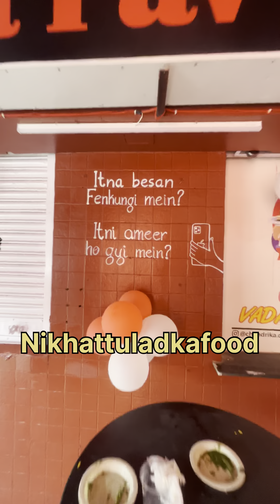Vada pav Girl ने 😱अपनी New shop की Grand Opening | viral Vada pav girl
Vada Pav Viral Girl
Vada Pav Viral Girl Vlog
Vada Pav Viral Girl Delhi Vlog
Viral Vada Pav Viral Girl
Vada Pav Viral Girl New Shop Opening